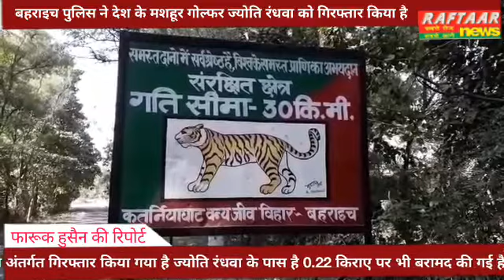बहराइच पुलिस ने देश के मशहूर गोल्फर ज्योति रंधवा को गिरफ्तार किया है